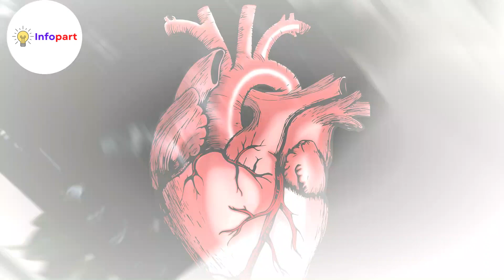Why should Eat Peanuts - health benefits of peanut | Infopart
Peanuts are rich in protein, fat, and fiber. While peanuts may have a large amount of fat, most of the fats they contain are known as “good fats.” These kinds of fats actually help lower your cholesterol levels.
Peanuts are an especially good source of healthful fats, protein, and fiber. They also contain plenty of potassium, phosphorous, magnesium, etc. Peanuts are rich in protein, fat, and various healthy nutrients. Peanuts contain nutrients that are necessary for having a healthy heart. They have magnesium, and copper, a healthy ratio of unsaturated fats.
If you eat peanuts every day you get protein, vitamins, minerals and more! Peanuts have more protein than any nut (7g per serving).
this video is about the Health Benefits of Peanuts.
This video is about the 10 health benefits of eating peanuts. Ten health benefits of eating peanuts daily. What Happens When You Eat peanuts Every Day.